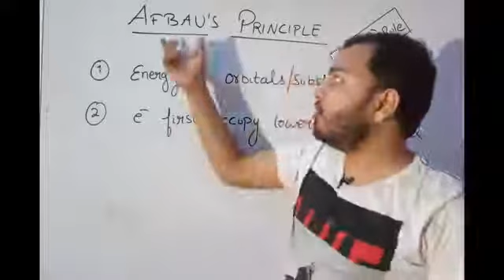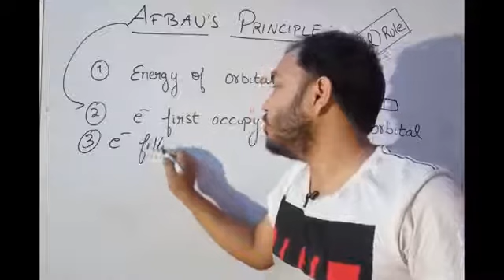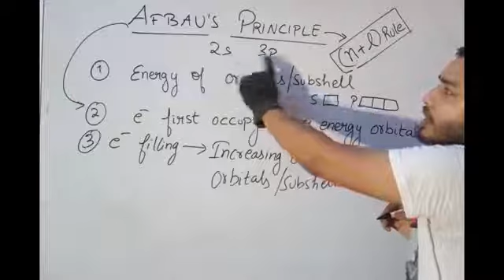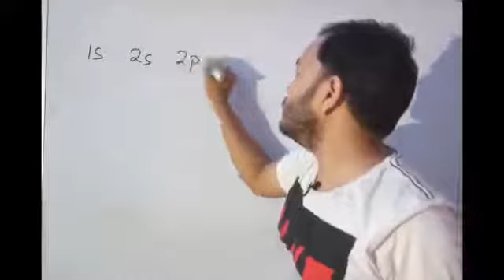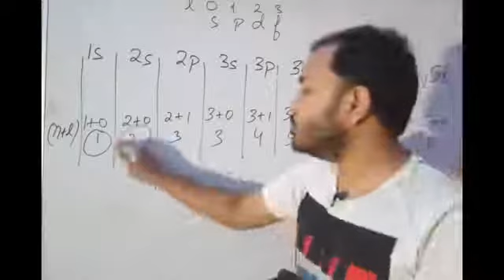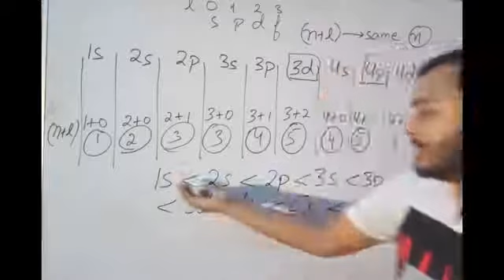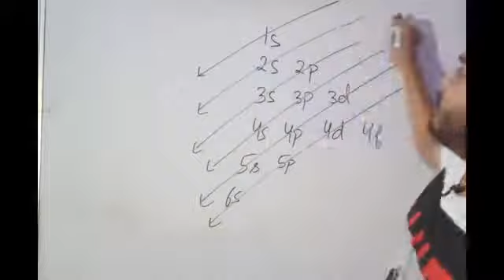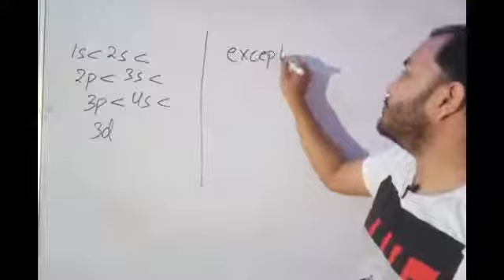Afbau's principle by physics wala in chemistry